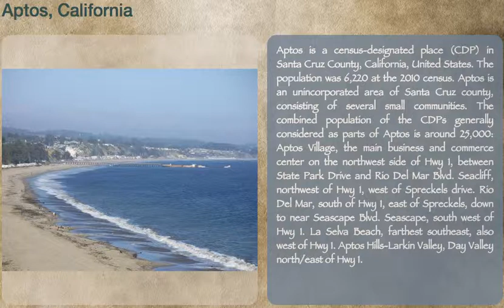Aptos, California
Aptos is a census-designated place (CDP) in Santa Cruz County, California, United States. The population was 6,220 at the 2010 census. Aptos is an unincorporated area of Santa Cruz county, consisting of several small communities